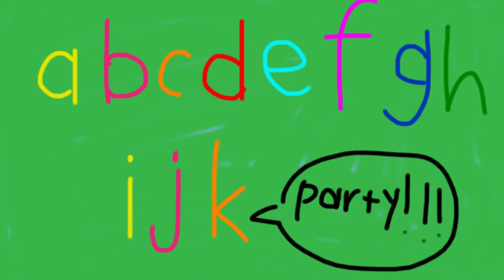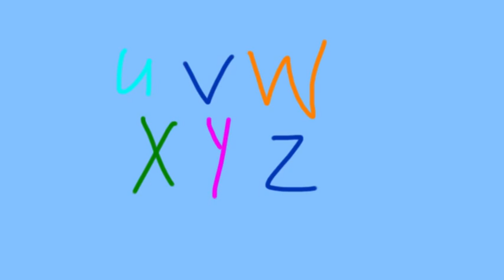Chicka Chicka Boom Boom